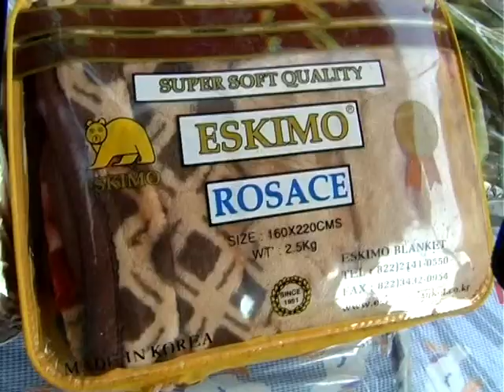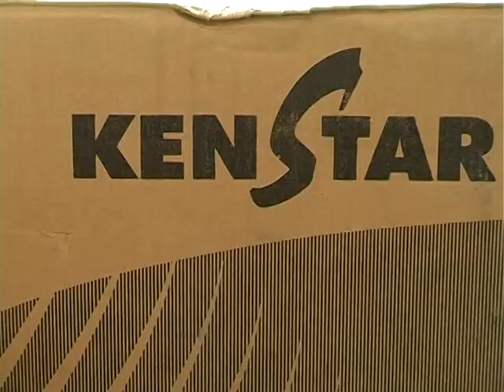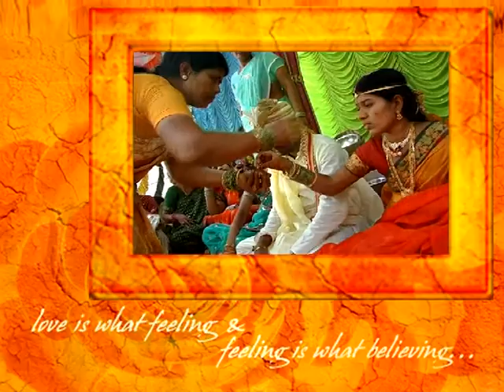raja tummnapally hd